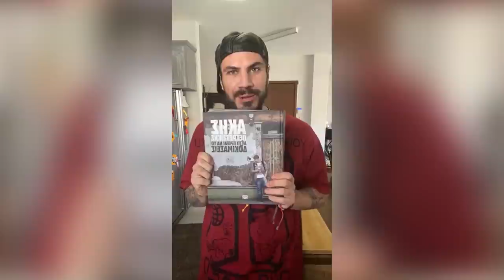Croque Madame | LIVE | Άκης Πετρετζίκης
Τραγανό ψωμί, λιωμένο τυρί, ζαμπόν, μπεσαμέλ και ένα τέλεια μαγειρεμένο αβγό! Αυτό είναι το croque madame κυρίες και κύριοι! Μια εύκολη και γρήγορη συνταγή, ιδανική για ένα τέλειο πρωινό ή brunch! Εσείς τι προτιμάτε; Croque Monsieur ή Croque Madame;